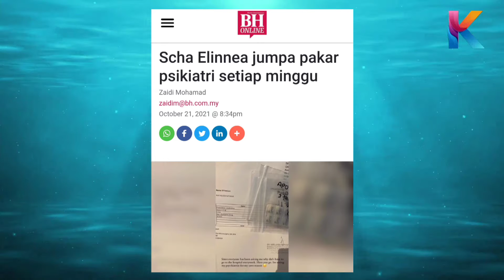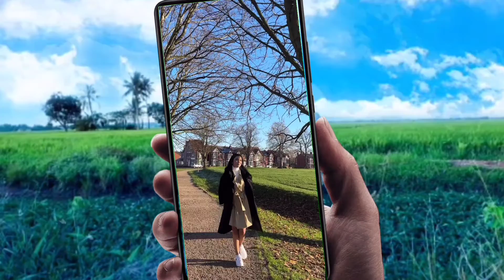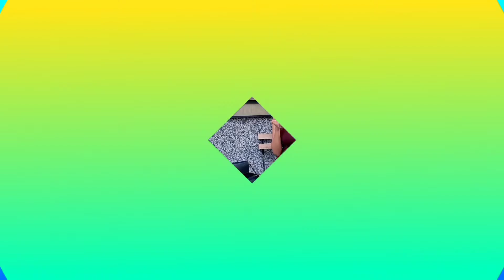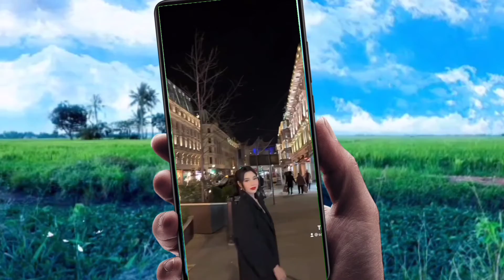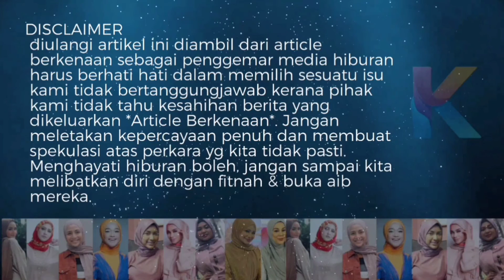Terjawab Akhirnya! Scha Elinnea Adik Scha Alyahya?